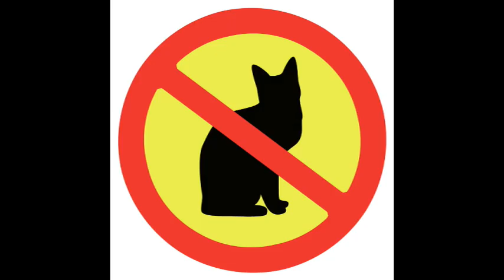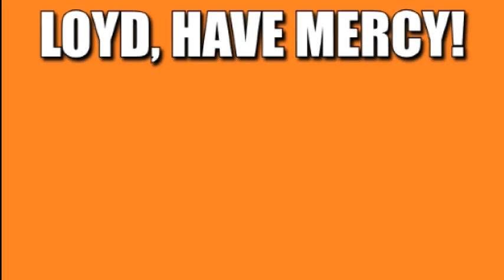The Kitty Vigilante with Brett Mercer | Loyd, Have Mercy!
@Brett_Mercer_  the vegetarian vigilante fightin' cats